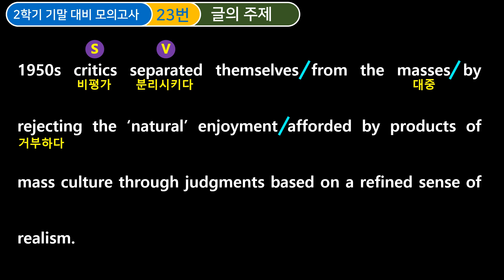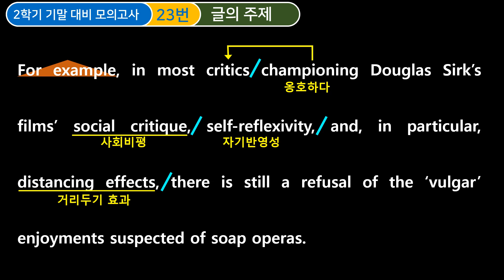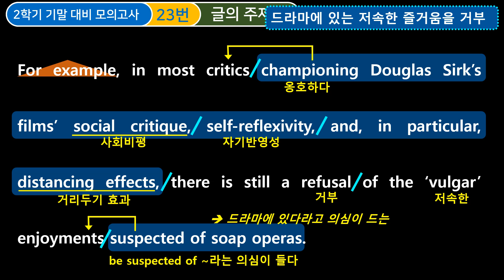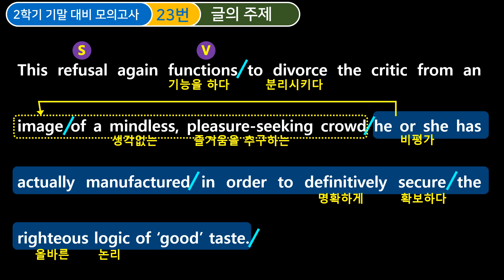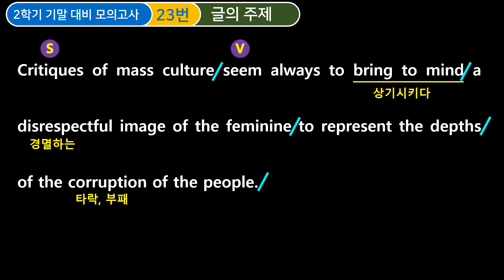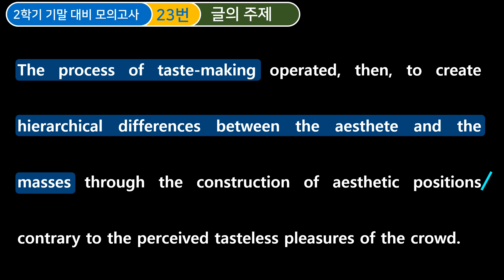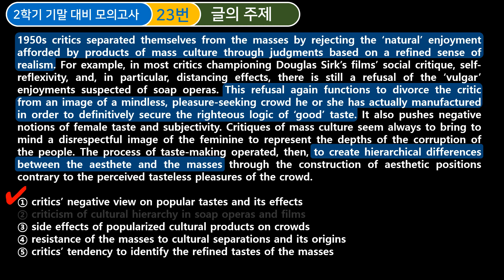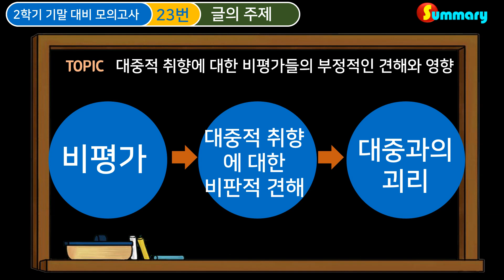2018 고1 기말모의 23